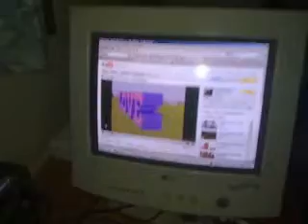all you need is love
videos uploaded from my mobile phone